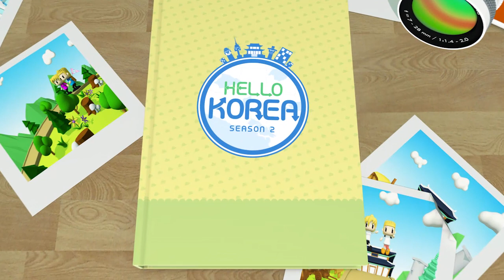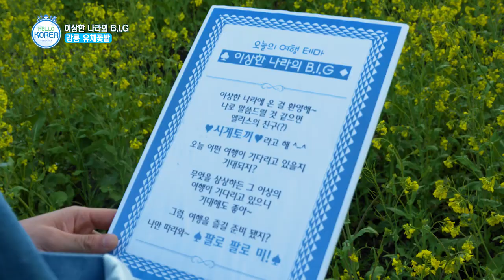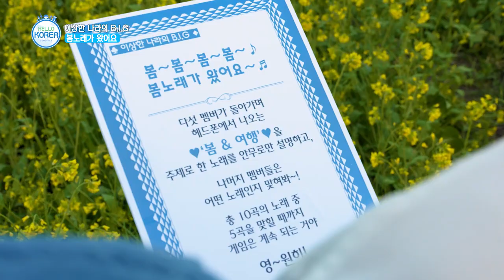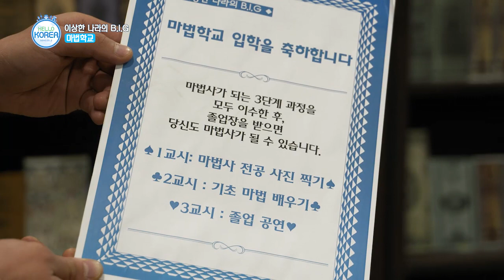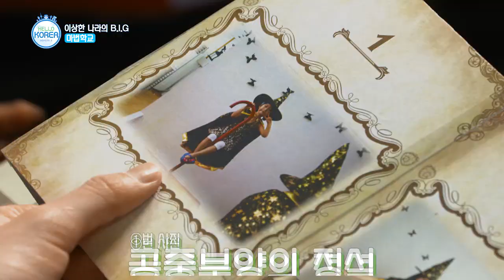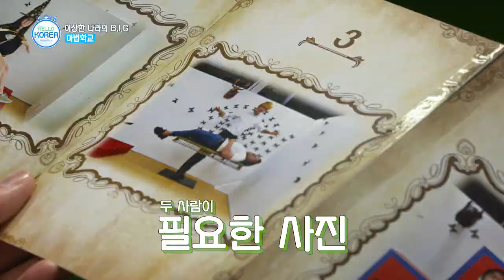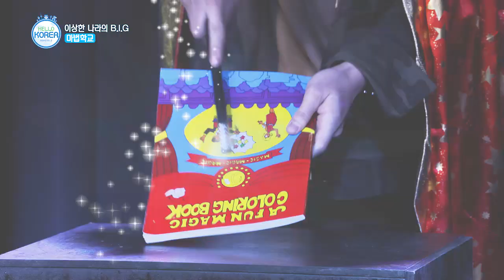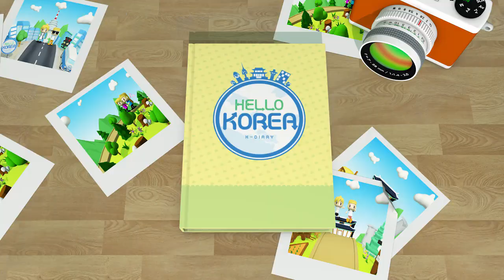헬로코리아 시즌2 3회 ‘이상한 나라의 B.I.G’ - B.I.G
B.I.G와 함께한 이상한 나라의 B.I.G